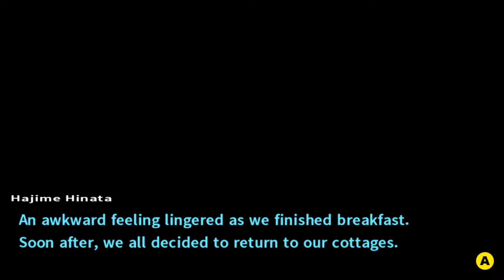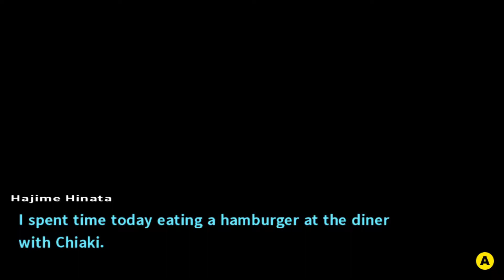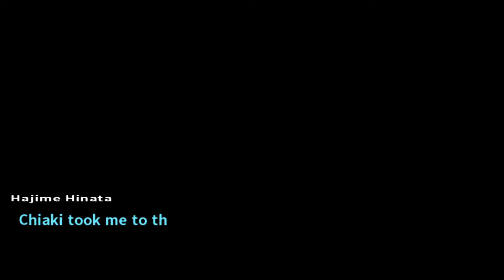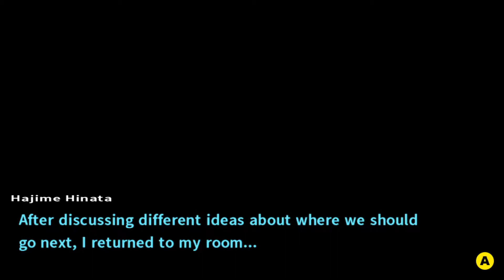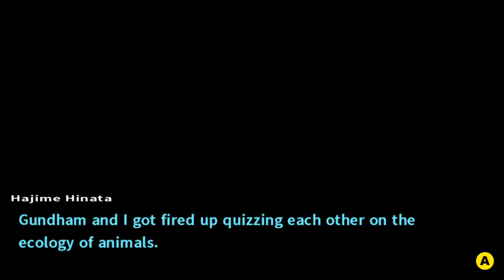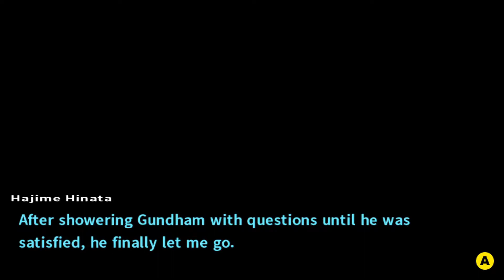Fuyuhiko Joins the Gang - Let's Play Danganronpa 2: Goodbye Despair [Blind] - Part 24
Hello everyone and welcome back to Let's Play Danganronpa 2: Goodbye Despair! In this video we meet up at the hotel restaurant and get introduced to the new and improved Fuyuhiko. After some chaotic events we return to the freetime section and finish off Chiaki's final event and get to know the Supreme Overlord of Ice.